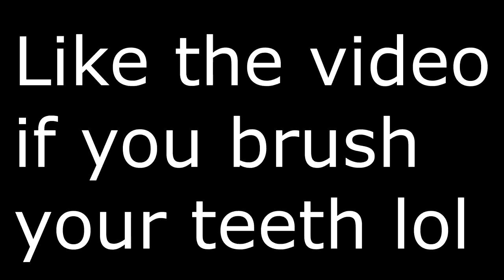The UNDEFEATED DUO Is BACK on NBA 2K20! Showing Imdavisss my Stretch Big Playmaker! Best Jumpshot!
Follow On Twitter @ImDukeDennis